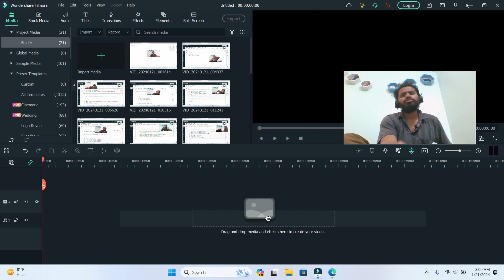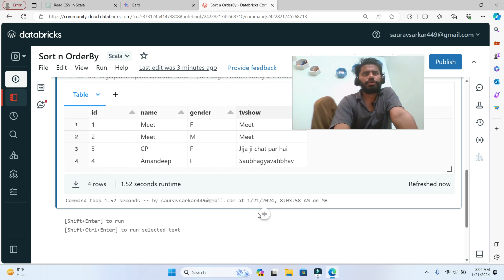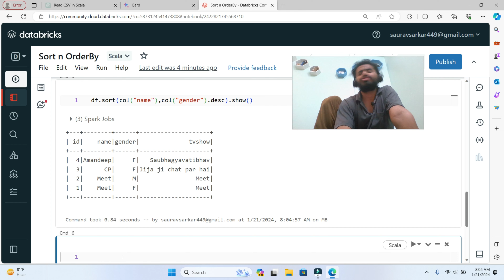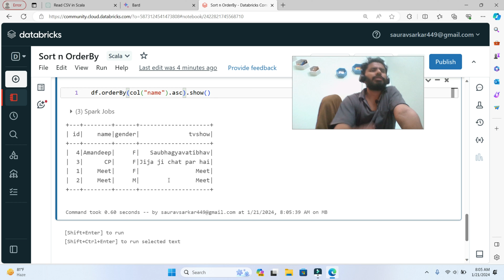orderBy() & sort() in Scala 3 | Azure Databricks | order by in spark sql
Queries Solved:
⚡what is scala 3
⚡synapse scala 3
⚡scala 3 for beginners
⚡dataengineers scala 3
⚡scala 3 for data engineers
⚡scala 3 dataframe sorting
⚡scala 3 in azure databricks
⚡scala 3 in simple explaination
⚡scala 3 in azure synapse analytics
⚡sort data in dataframe using scala 3
⚡scala 3 videos
⚡learn scala 3
⚡understand scala 3
⚡scala 3 overview
⚡spark
⚡scala 3
⚡orderby() in scala 3
⚡sort() in scala 3
⚡orderby() & sort() in scala 3
⚡asc() in scala 3

Mastering orderBy() & sort() in Scala 3 | Scala 3 Tutorials for Beginners

Welcome to our comprehensive Scala 3 tutorial! In this video, we dive deep into the orderBy() and sort() methods, essential tools for any Scala programmer looking to manage data effectively.

🔍 What You’ll Learn:
⚡Introduction to Scala 3: A brief overview of Scala 3 and its powerful features.
⚡Understanding orderBy(): How to use orderBy() to sort data collections with ease.
⚡Mastering sort(): Learn the nuances of the sort() method and how it differs from orderBy().
⚡Practical Examples: Step-by-step coding examples to illustrate the use of orderBy() and sort() in real-world scenarios.
⚡Best Practices: Tips and tricks to optimize your Scala code for better performance.

👍 If you enjoyed this video, please:
⚡Comment 💬 your questions or topics you want to learn next!